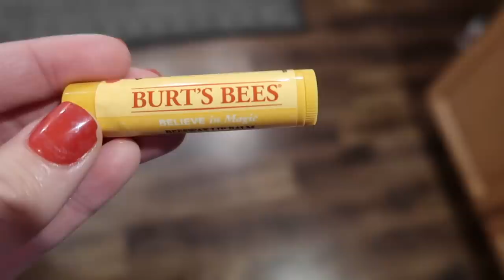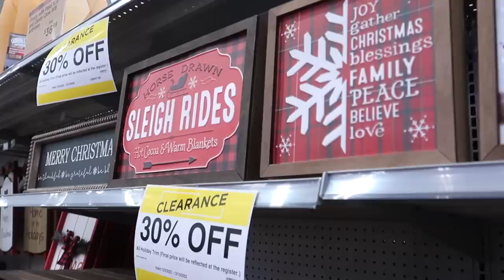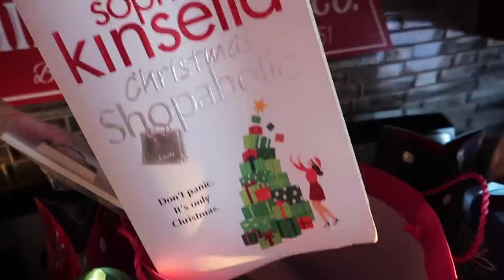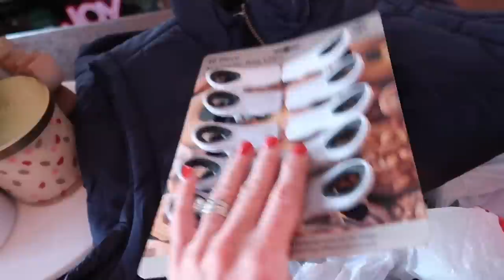CHRISTMAS SHOPPING ROAD TRIP | 12 DAYS OF VLOGMAS 2022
CHRISTMAS SHOPPING 2022, CHRISTMAS SHOP WITH ME 2022, VLOGMAS 2022

Hi, friends!  In today's Vlogmas video, I take a road trip and do some Christmas shopping with my Mom!

ETSY SHOP FOR STOCKING TAGS

Hi!  I’m Crystal, a wife and mom to 4 kids (including 6 year old twins).  We also have a bordoodle puppy named Charlie.  I love to shop, share home decor, DIY home projects, mom life, and more!  We are currently building a new home in the Midwest and enjoy sharing parts of our life with you!  Thanks so much for being a part my channel.  💜